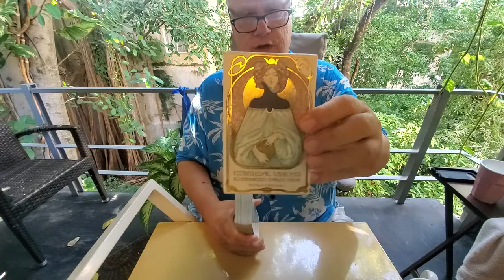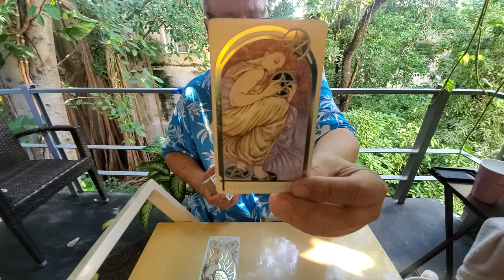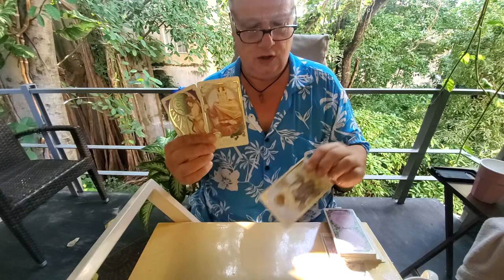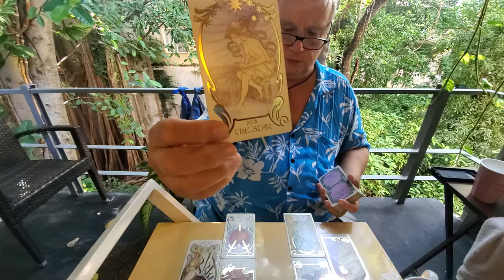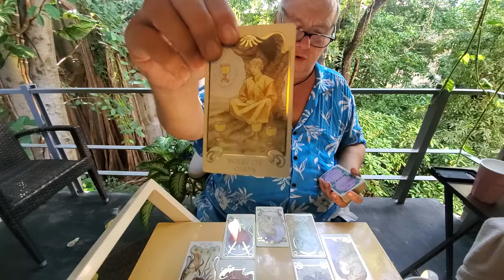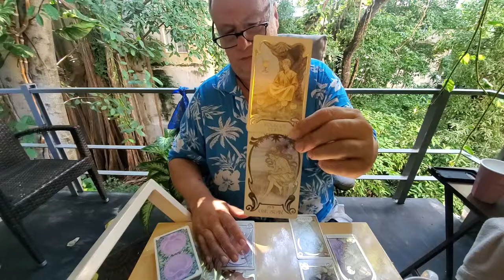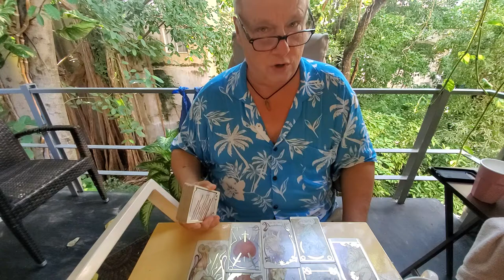Tarot Pisces Love Read 💘 The Heart Spread Mid Nov, "Narcissist Delete Them Forthwith from Your Life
Tarot Pisces love, romance & relationship reading for Midnovember 2021 for Pisces Sun, Moon, Rising & Venus energies reading for the one on your mind and in your heart.